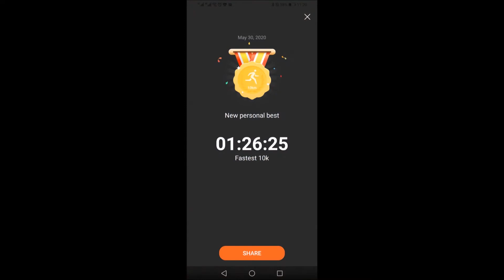SPARTAN VIRTUAL 10K SUPER RACE